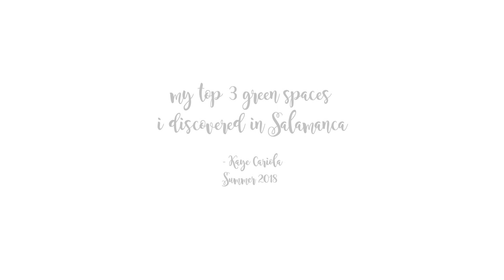my top 3 green spaces i discovered in salamanca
Salamanca is a mix of beauty, history, nature, city life and so much more. here are just 3 of the most lovely natural spaces this city holds.